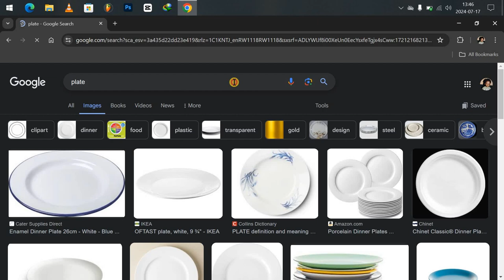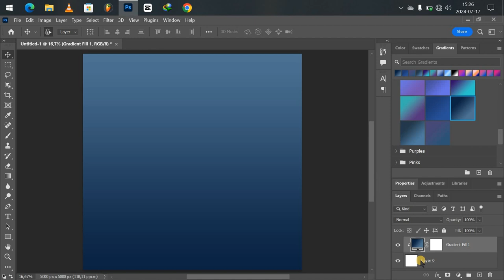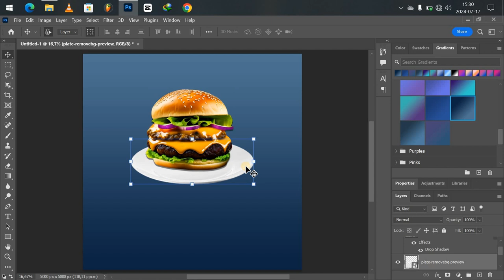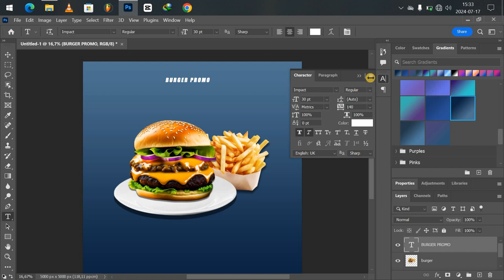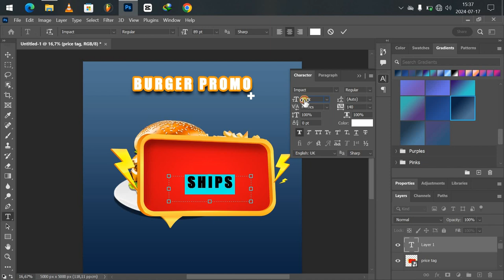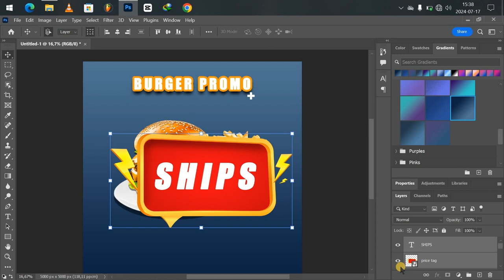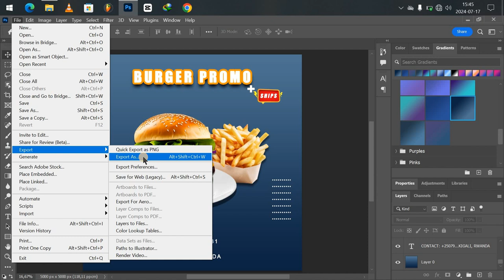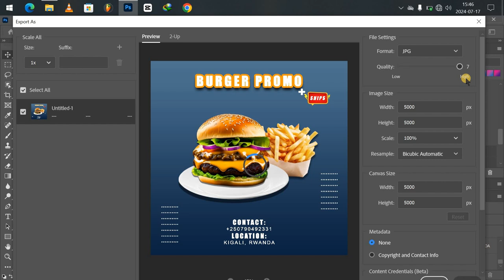Adobe Photoshop CC (Tutorial 1) Graphic Design